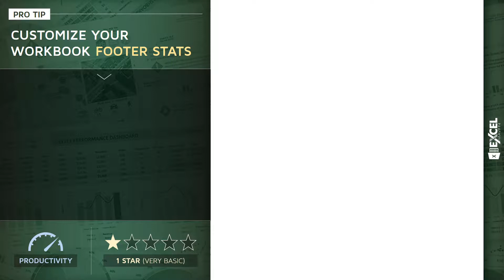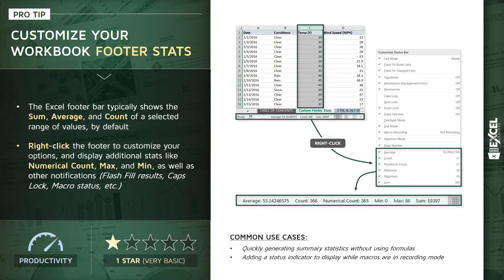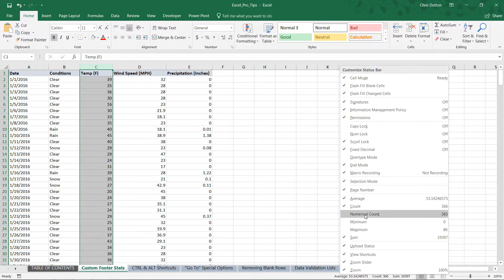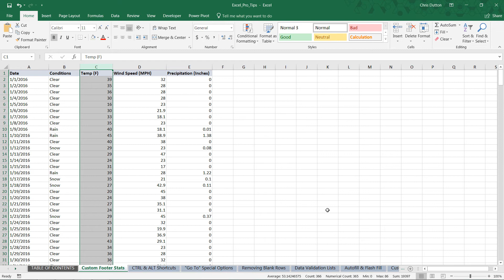EXCEL PRO TIP: Customizing the Footer